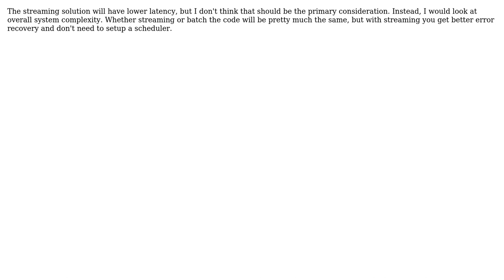Software Engineering: Apache-flink: Stream processing or Batch processing using Flink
With thanks & praise to God, and with thanks to the many people who have made this project possible! | Content (except music & images) licensed under CC BY-SA | Music | Images & others | With thanks to user OneCricketeer user David Anderson user Arun and the Stack Exchange Network Trademarks are property of their respective owners. You are responsible for your own actions.